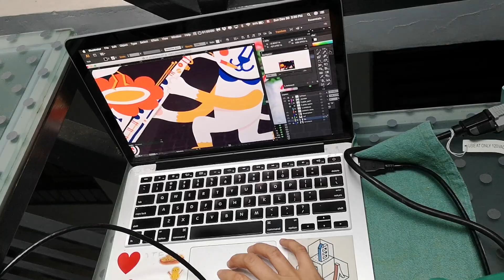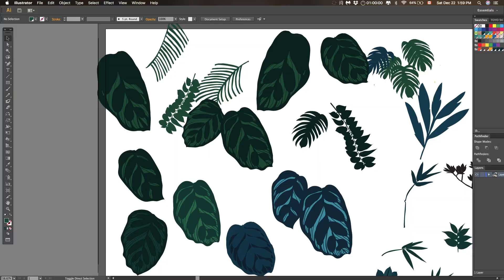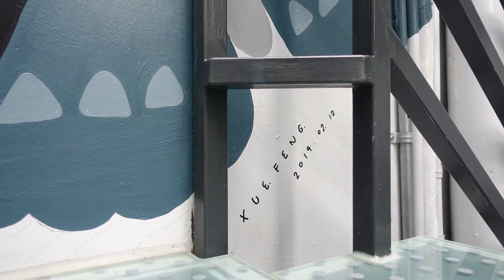3-Story Mural in Taipei Tamsui 2019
🔗 This is part of my three-story mural project.
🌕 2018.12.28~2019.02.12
🇹🇼 Tamsui District, Taipei, Taiwan